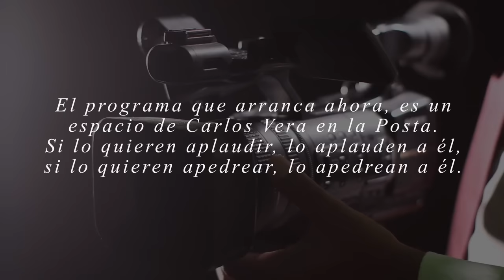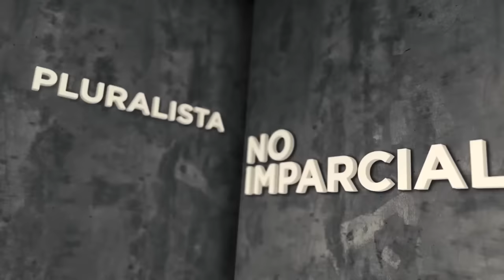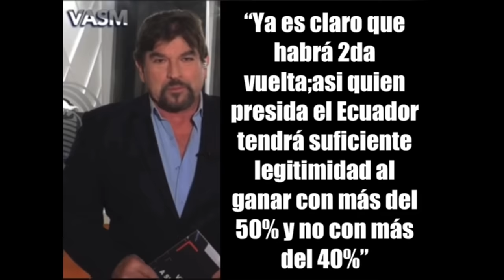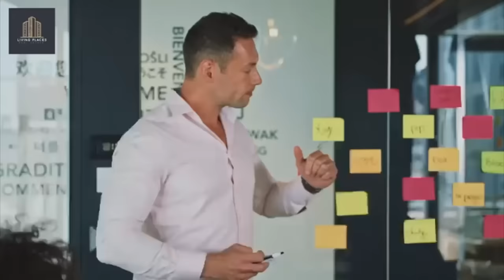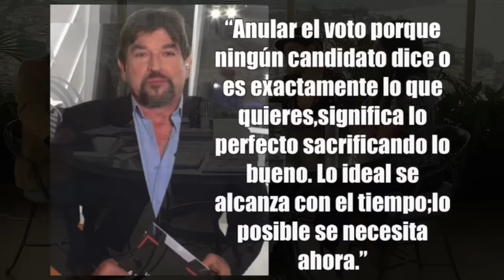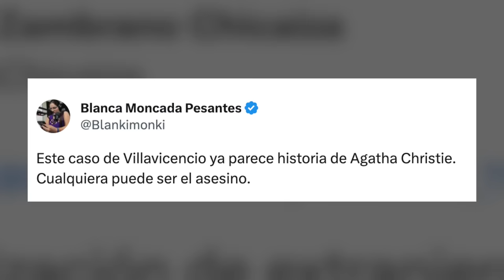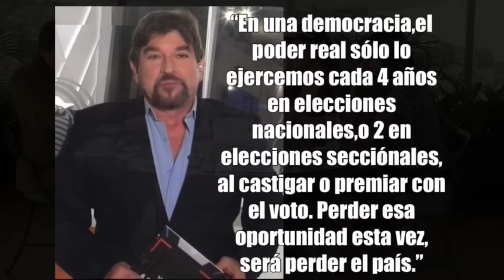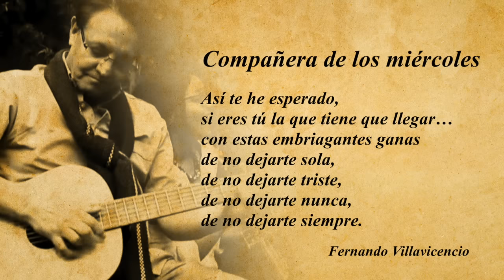Veraz: El legado de Fernando Villavicencio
Amanda y Tamia, las hijas de Fernando Villavicencio, llegan a VERAZ, cara a cara con Carlos Vera.La tragedia no las sumió en la tristeza, más bien, vienen irreverentes, sin callarse nada, sin amarrarse con nadie y a repartir candela. Tras el asesinato de su padre, ellas buscan justicia, poner a cada cosa y a cada quien en su lugar.